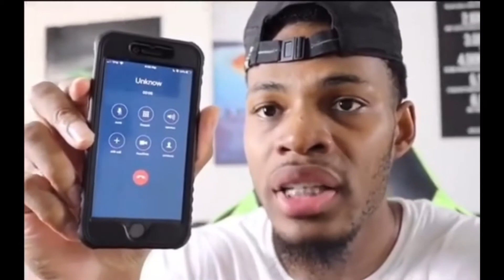No, I’m not dead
I don’t own the clip in this video